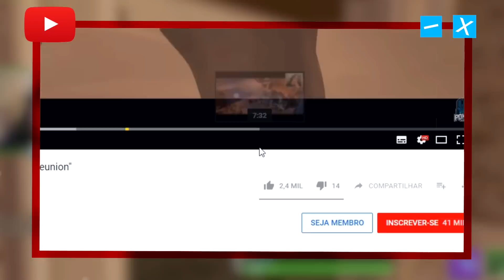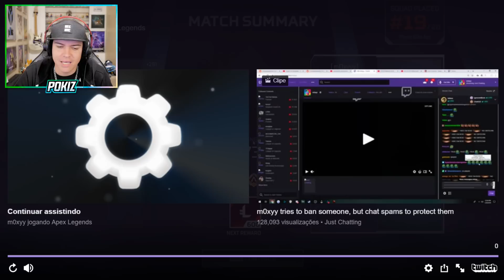APEX REACT | MELHOR USO DE PORTAL QUE VOCÊS VÃO VER NA VIDA!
Isso me faz rir desde quando vi pela primeira vez, é algo que realmente tem chance de dar certo, então aproveitem-se disso!